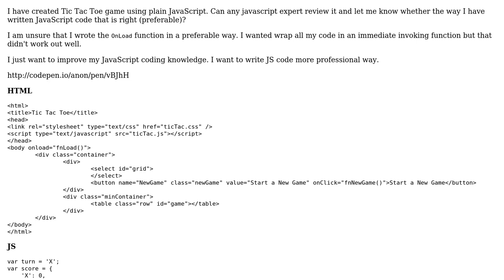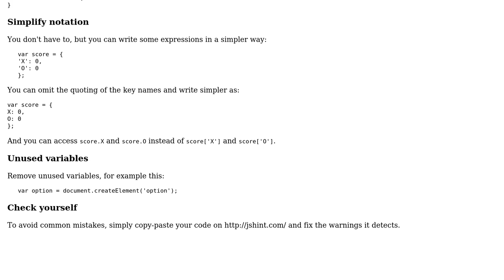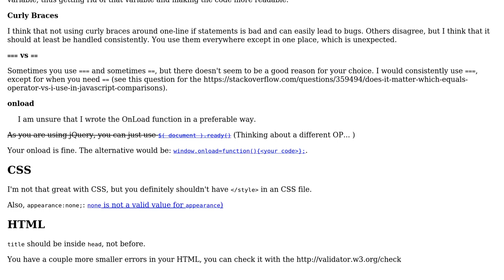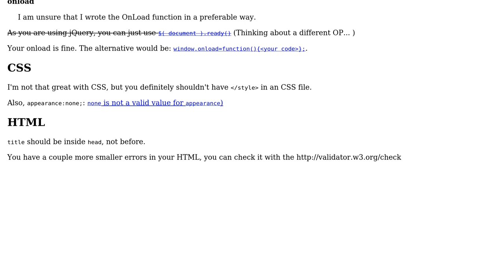Code Review: Tic Tac Toe in plain JavaScript (2 Solutions!!)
Code Review: Tic Tac Toe in plain JavaScript

With thanks & praise to God, and with thanks to the many people who have made this project possible! | Content (except music & images) licensed under CC BY-SA | Music | Images & others | With thanks to user tim user Sharath Bangera user janos user Jamal and the Stack Exchange Network Trademarks are property of their respective owners. You are responsible for your own actions.